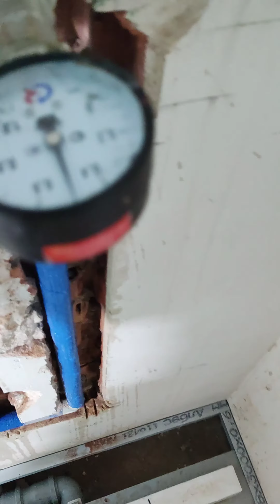Полипропилен. О чем не знают и не любят говорить халтурщики / Ремонт квартиры СПб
Привет Ютуб.
Сегодня в видео полипропилен. О чем не знают и не любят говорить халтурщики. Ремонт квартиры СПб